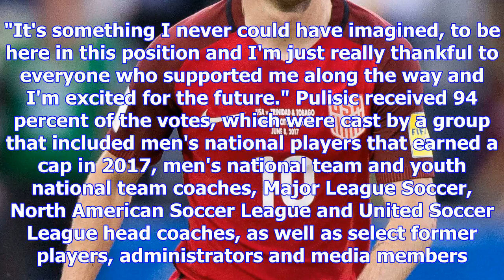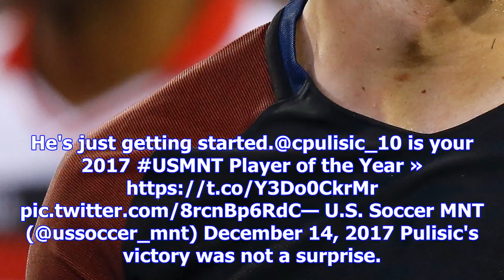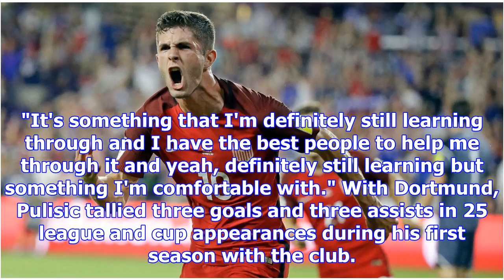Christian pulisic voted u.s. soccer's male player of the year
Relive Christian Pulisic's goal, assist and all of his touches in between from the United States' 4-...